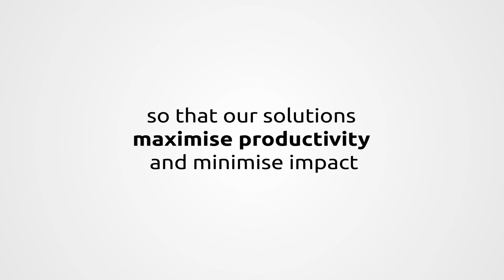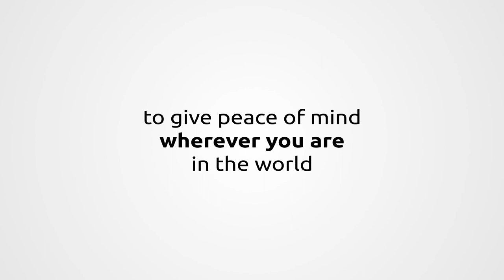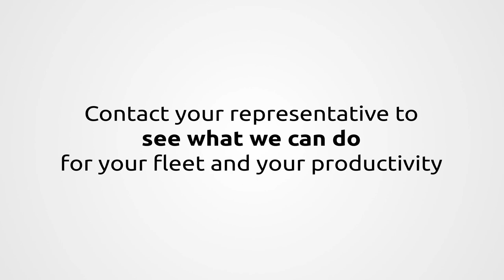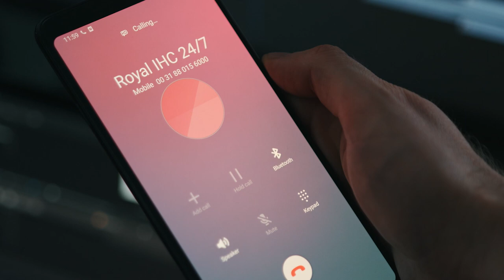Operations Monitoring for Beaver® cutter suction dredgers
Understanding how an asset performs is vital in order to maximise operational efficiency and earning potential. Through the use of data driven intelligence Royal IHC provides this insight and control for our customers’ assets. Take a look at the opportunities for Beaver® cutter suction dredgers.